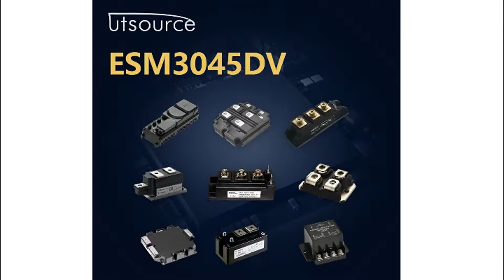ESM3045DV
Encapsulation:MODULE
Brand:STMicroelectronics
DateCode:N/A